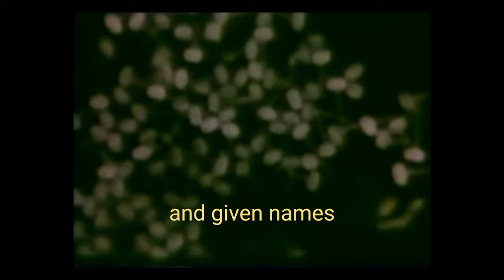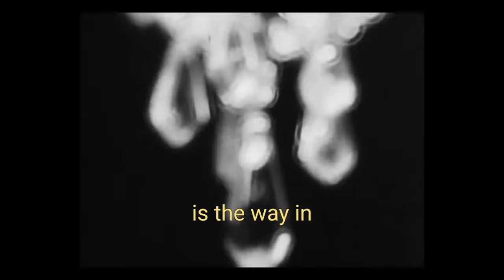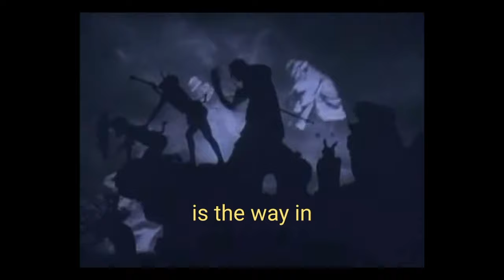Between Bodies - On A Grave (Official Music Video)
Video: Susan van Beek Rogers
Follow BETWEEN BODIES
Lyrics:
My narrow limits. My lack of confidence
My endless great, great powerlessness
My deep desires and short sight
I'll sit, be quiet and listen
Turned myself down a notch, cranked you up a lot
That's of no use when the speakers are falling apart
You said you would not leave till I'm in a cold dark grave
Oh, I still picture tombstones wearing our pretty names

You'd put your head through the wall
I'd pick you up when you'd fall
Thought we could be
A glaring guiding light for all the world to see
My smile's a skeleton grin
Killed such a beautiful thing
I doubt that God
Would sacrifice another son for us

I felt my body lose the control
A million cigarettes ago
The hopes and fears from all these years
Are here with us tonight
They are taking shapes and given names
Until the morning light

What kind of bastard nails his child to the cross?

Better to be angry than nothing at all
Better to be gone when the curtain calls
It's the tiniest things that keep life interesting
Like an airplane crash or a school shooting
The danger is you don't resist
The danger is you die like this
Oh, I won't wait for what time may bring
The way out is the way in

Our pretty names carved on a grave